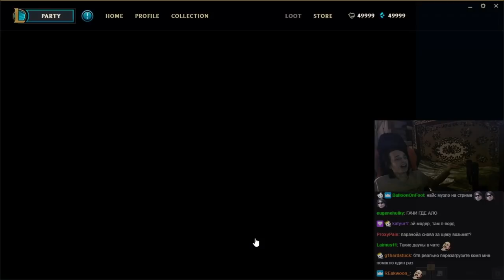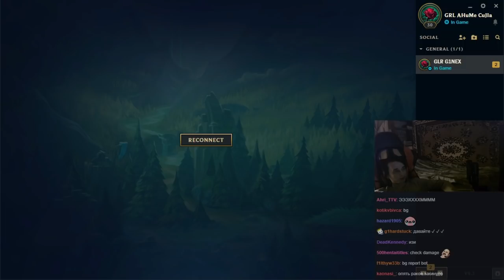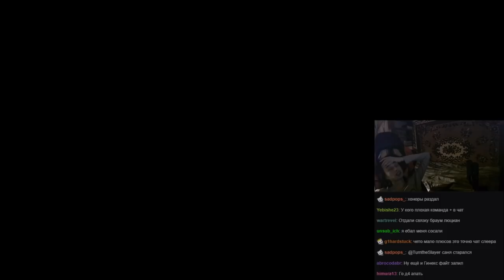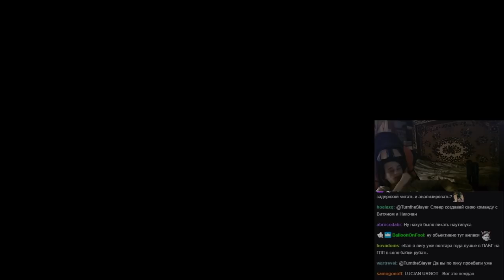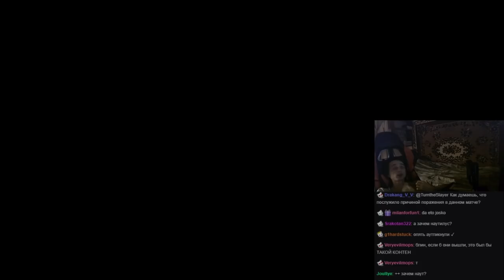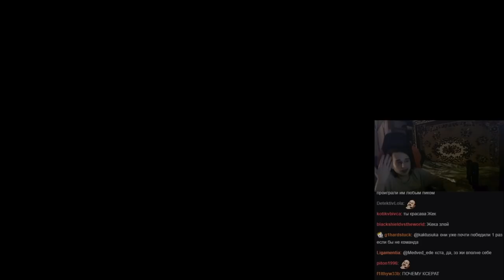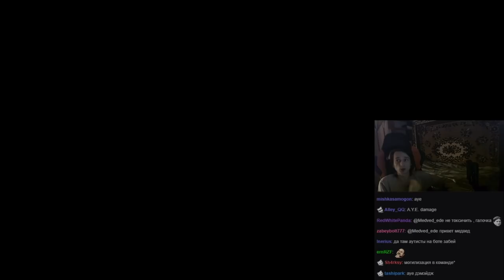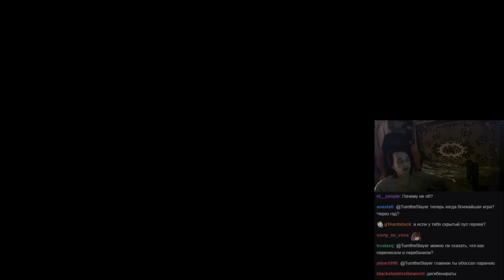LCL Open Cup: Dragon Army vs Grandma Lovers (27.02.2019)